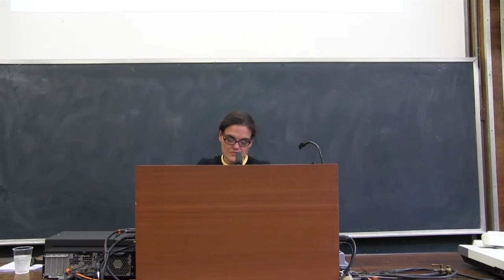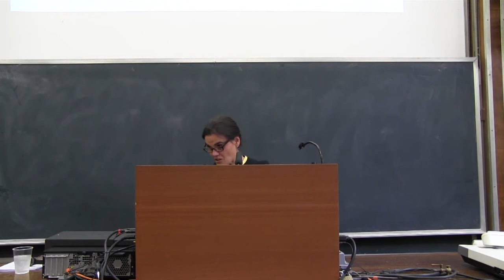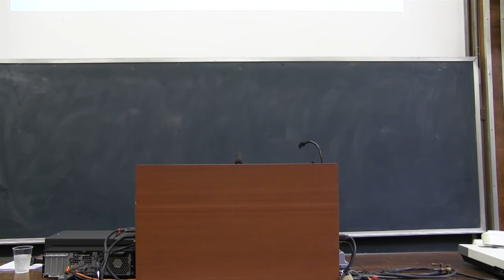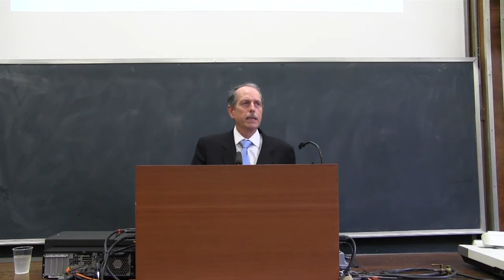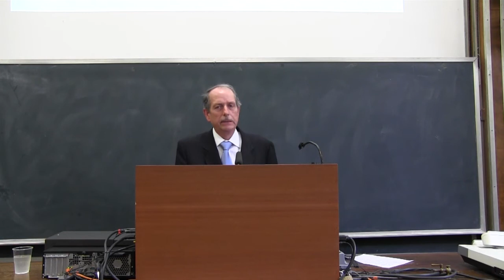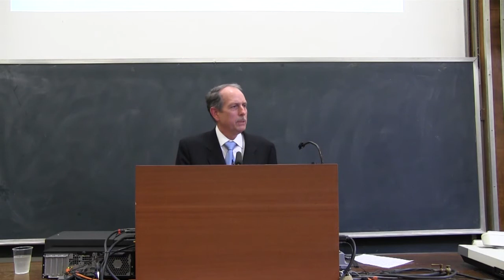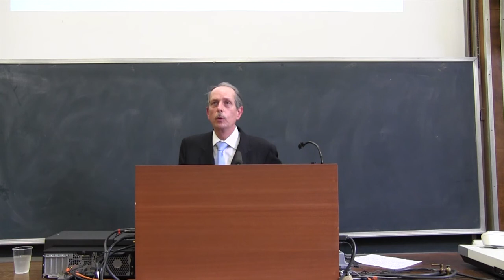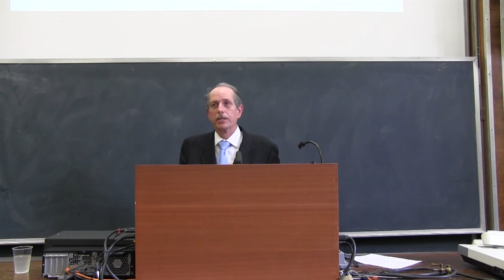Sovereign Debt in the Light of Eternity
Lee C. Buchheit presents a critique of the modern use of sovereign debt as a way to manage budget deficits. He discusses the historical, legal, financial, and political dimensions of sovereign debt management, highlighting in particular the limited capacity of the judiciary to effect sovereign debt restructuring. Buchheit comments that sovereign debt has recently become an easier path for sovereigns than frugality or taxation, and argues that the reliance of contemporary democracies on sovereign debt has limited the capacity of future generations to borrow in times of need.

Buchheit speaks at the launch of 'Sovereign Debt Management', edited by Rosa M. Lastra and Lee C.Buchheit. 'Sovereign Debt Management' contains a comprehensive and rigorous analysis of this complex and highly topical area of law.